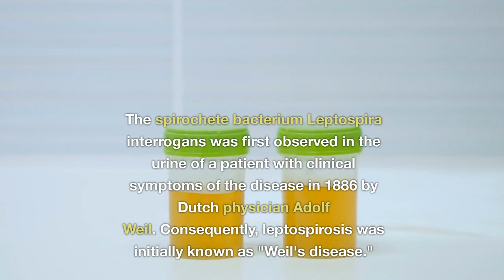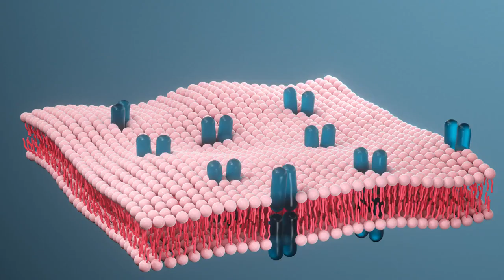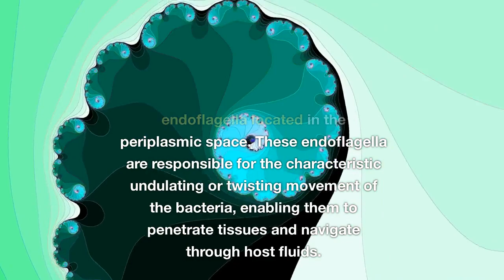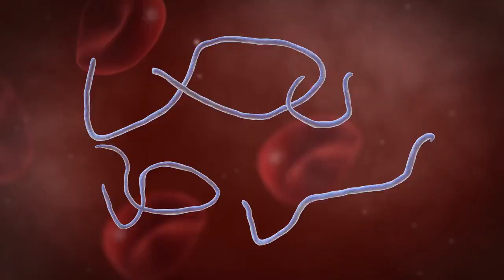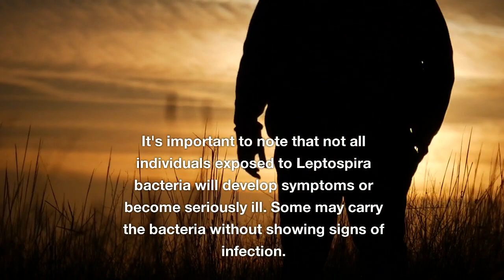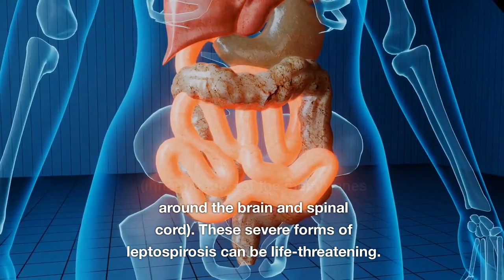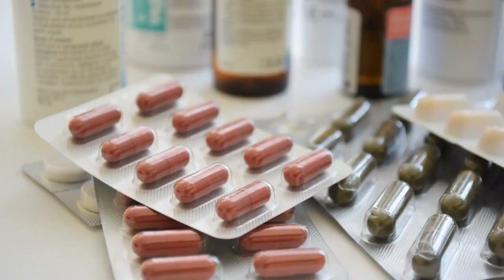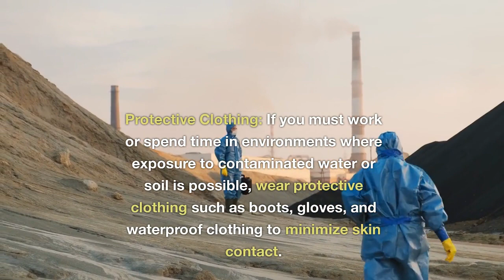Leptospirosis: A Silent Threat in Water and Wildlife | Spirochetes | Leptospira | Corkscrew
Leptospirosis is a bacterial infectious disease caused by various strains of bacteria from the genus Leptospira. It primarily affects mammals, including humans, and is typically transmitted through contact with water, soil, or surfaces contaminated with the urine of infected animals, especially rodents and livestock. Leptospirosis can manifest with a wide range of symptoms, from mild flu-like symptoms to severe conditions involving organ failure.
Leptospira bacteria can survive in water for extended periods. People can become infected when they swim, wade, or participate in water-related activities in bodies of water that have been contaminated with the urine of infected animals. This is especially common in natural water sources like rivers, lakes, and ponds.
It's important to note that leptospirosis can progress to more severe forms, especially if left untreated. Severe cases may involve organ dysfunction, such as kidney and liver failure, pulmonary hemorrhage (bleeding in the lungs), and meningitis (inflammation of the membranes around the brain and spinal cord). These severe forms of leptospirosis can be life-threatening.